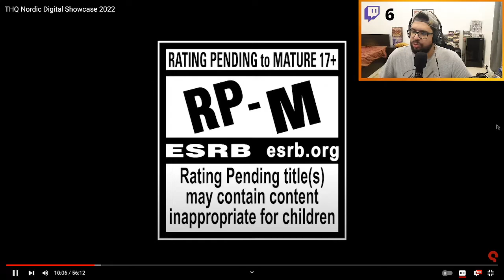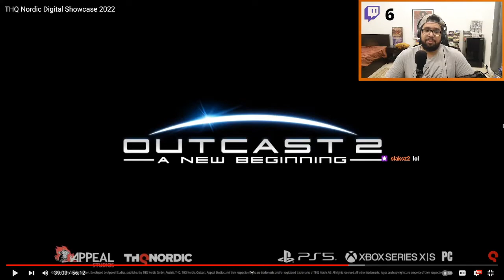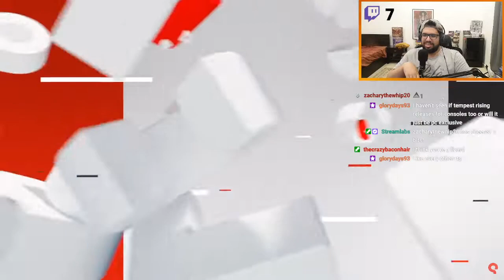THQ Nordic Showcase 2022 Reaction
THQ Nordic Digital Showcase hosted by Elle Osili-Wood and Richard Kiess to learn more about upcoming and unannounced titles.

Content creators all over the world of any size are invited to co-stream the showcase on their own channels. Please note that this stream will contain copyrighted music. For a license-free version of our showcase, please watch the stream on our second channel